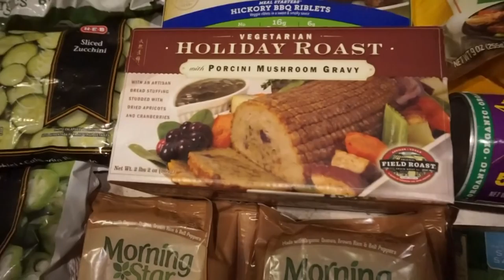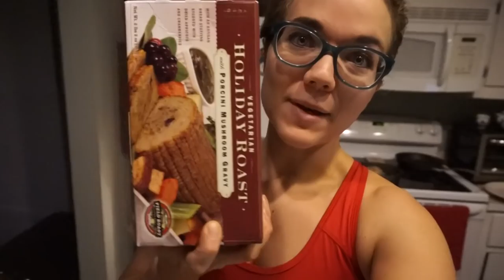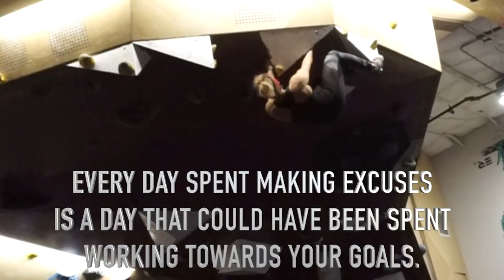OVEREATING - I MESSED UP - PEACE & POWERLIFTING EP. 8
MY FAVORITE VEGAN PROTEIN POWDER:
TRUENUTRITION.COM